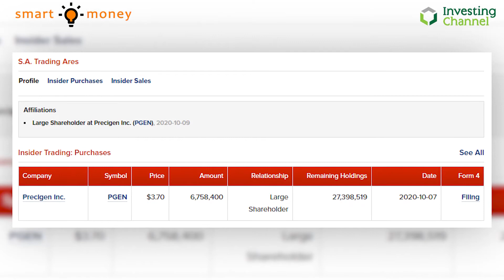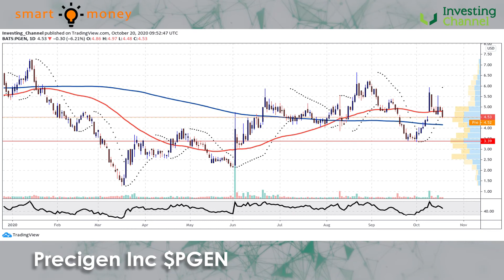The Smart Money Are Looking at: Precigen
Biopharmaceutical firms are very much in the market zeitgeist right now - for obvious reasons. Today's company is soaring, but do those in the know agree?